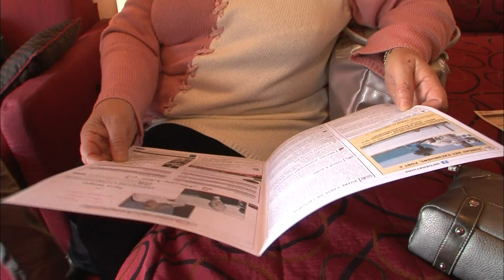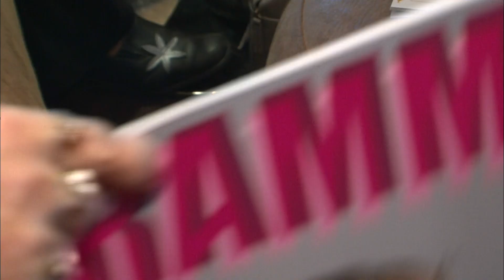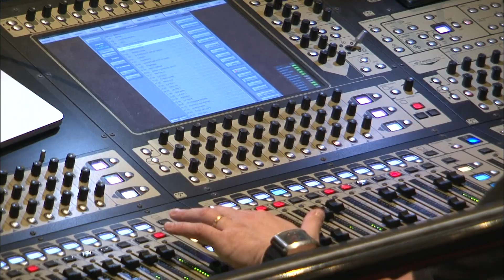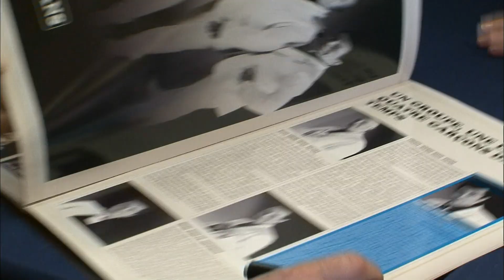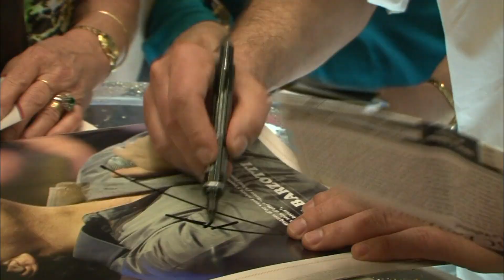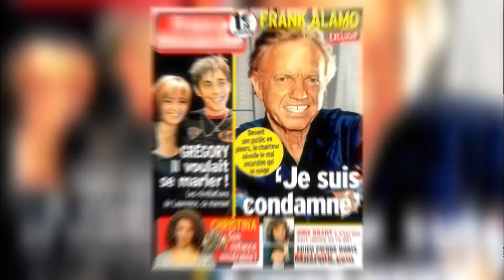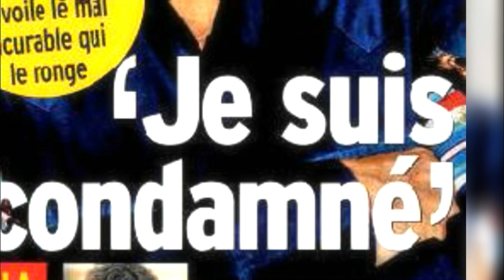Rêve de fans, ils partent en croisière avec leurs idoles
Un paquebot de luxe, 40 stars des années 60 et 70 voici la recette du plus gros succès commercial de l'année. A bord, 3000 groupies déchainées et le moins que l'on puisse dire c'est qu'ils ne sont pas prêts d'oublier cette croisière !